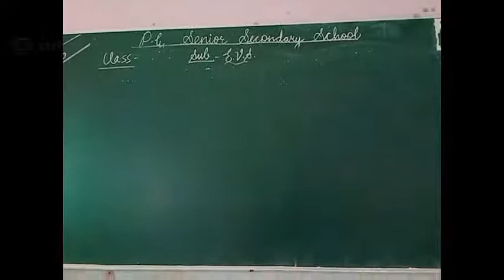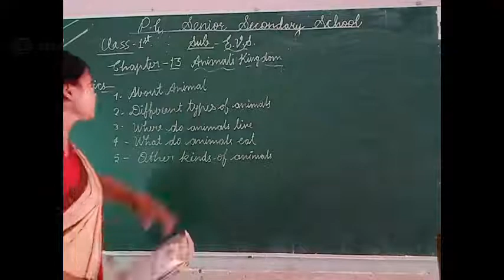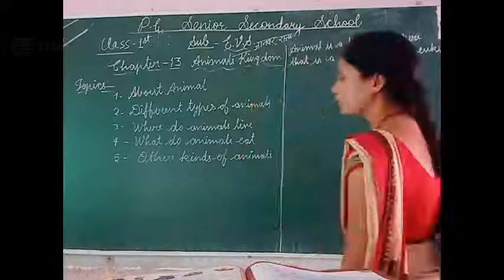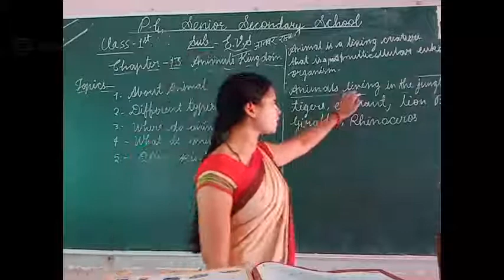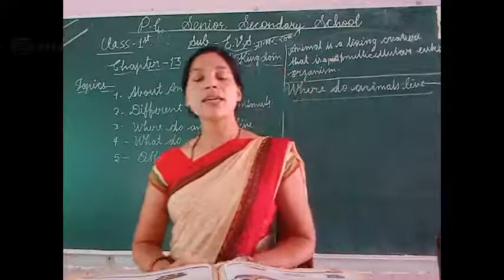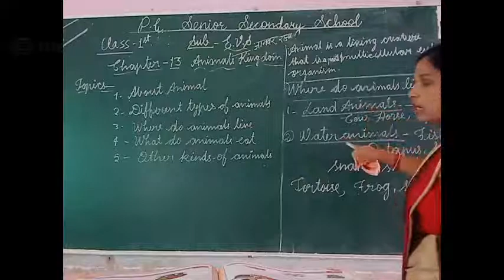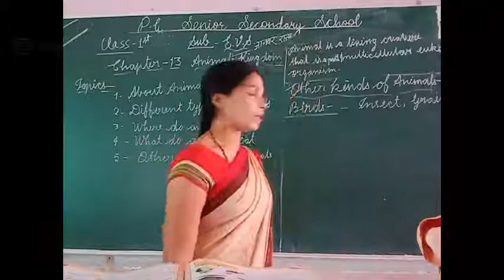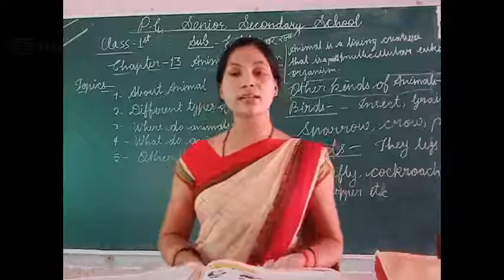Class 1 EVS